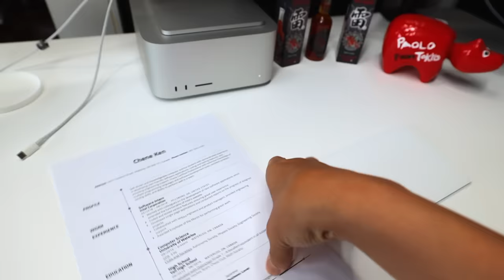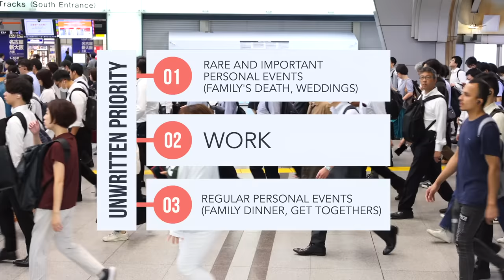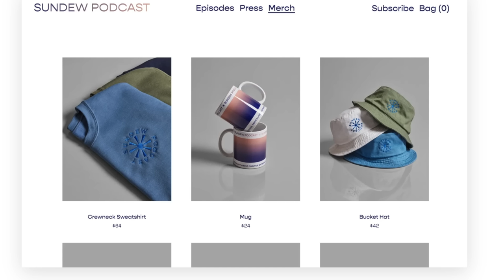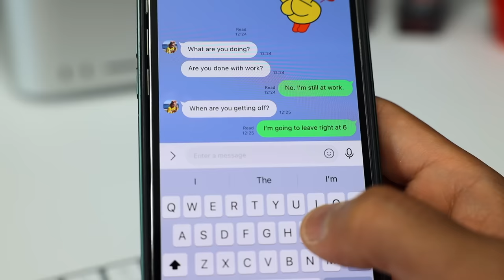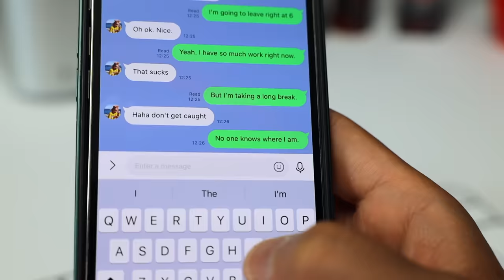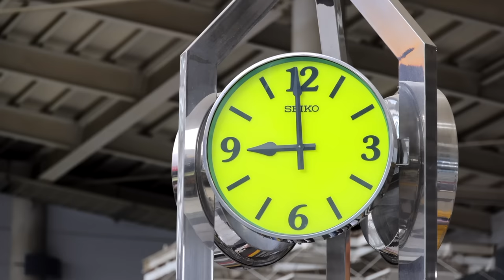Why Japanese Hate Working with Foreigners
This is why Japanese don’t like working with Foreigners.  Let me explain, many foreigners misunderstand Japanese work culture and Japanese business culture. Even some that have experienced it firsthand, still don’t get it.  There’s more to it, than just saying Japan is super strict or Japanese work long hours. There’s a lot of Japanese unwritten and hidden cultural rules that form the foundation of Japanese work culture and expectations.  Many foreigners who don’t understand this, end up hating their job in Japan or just as bad, their coworkers hate working with them.  So in this video, I'm gonna share with you what Japanese really think you shouldn’t be doing at work and why they think this, as they'll probably never tell it to your face.  See, all these things are common sense in Japan, taught to them as kids, basic cultural manners, etiquette and work ethic.  And if they were to tell you, it would just be rude. That said, these points are based on typical Japanese work environments, not all Japanese people and companies are like this.   Some are more westernized while others, believe it not, are even more strict.  If you’re planning to work in Japan though, it’s a good start to not expect the same work culture as your home country.  I hope this videos help people understand what they may expect if they plan on working in Japan.

- Bitcoin: 1AUZW1Emio4qtRiBir3EUDey1zi3ssoRsw

___ Business ___

- Main Camera
(USA Link)

- Powered Mic
(USA Link)

- Mic
(USA Link)

- Portable TriPod
(USA Link)

- Gimbal
(USA Link)

- Drone (Original)
(USA Link)